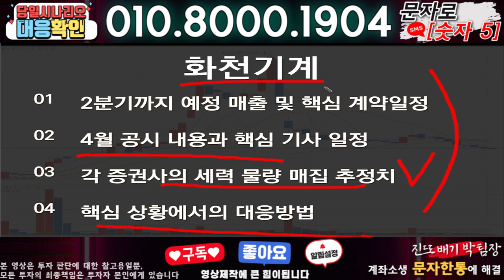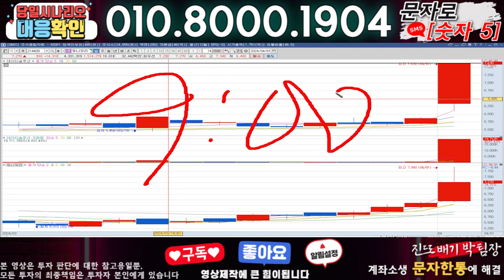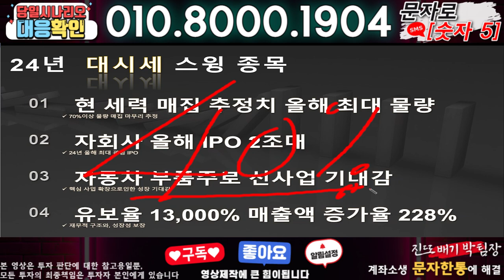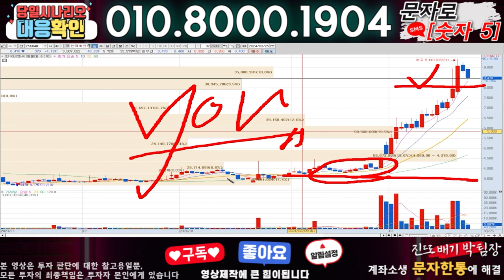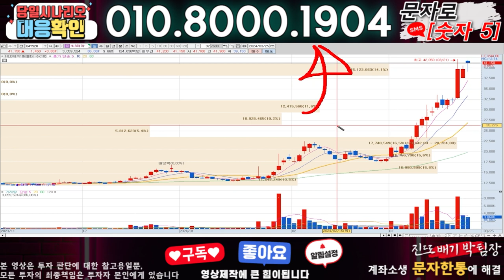화천기계 ) 3분전 기습속보-공식입장발표!! 무슨일인가?